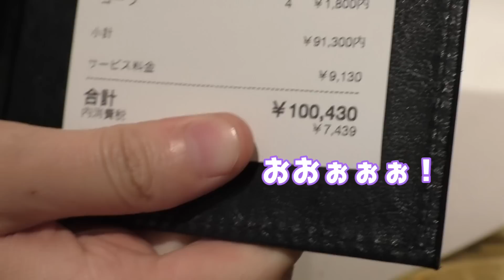男女3人が焼肉で10万円使い切るまで帰れません！！！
Q.幸せな気持ちでいっぱいですか？

A.その幸せを週刊新潮が打ち砕いたので今は怒ってます。詳しくは明日の動画で…

ヴァンゆんのチャンネルはこちら（コラボ動画は明日上がるみたいです）